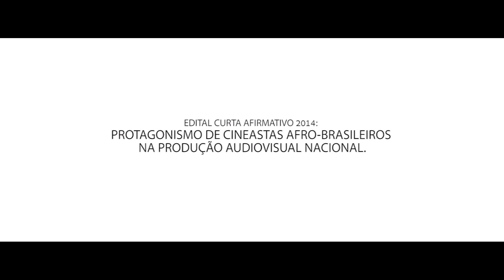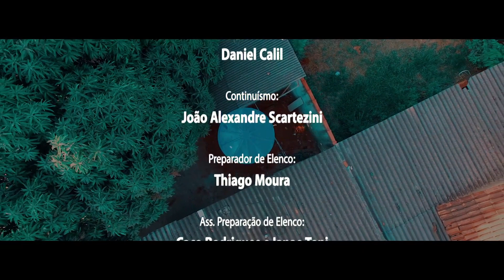La piscina de Caíque [cortometraje] - Subtítulos en Español.